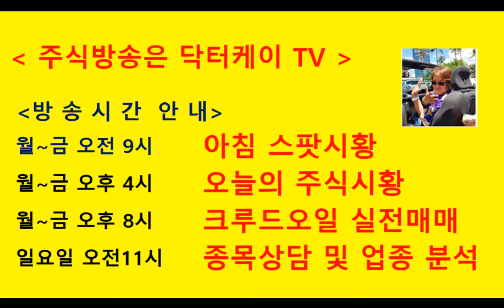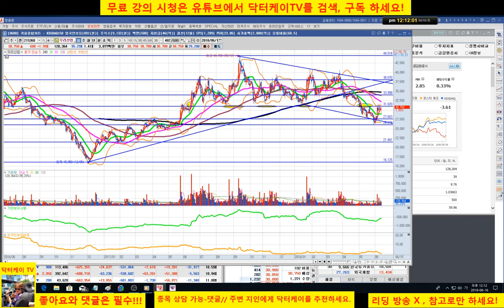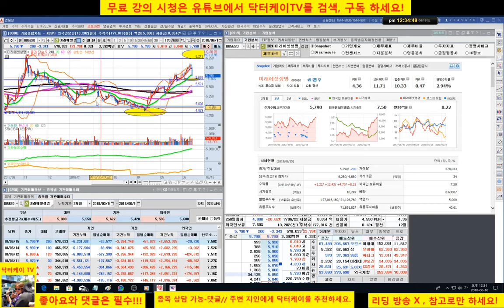= 닥터케이 TV =종목 상담방송 2부/180616/셀트리온 제약,셀트리온,우리산업,미래에셋생명/주식으로 1억만들기/주식 시황 예측 및 업종분석 퍼팩트